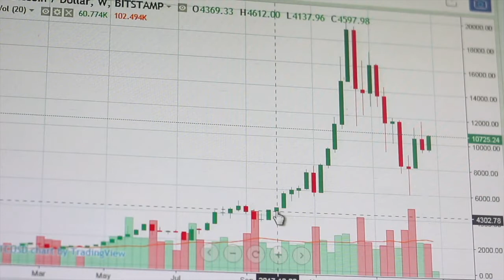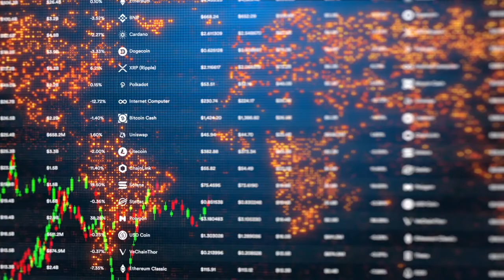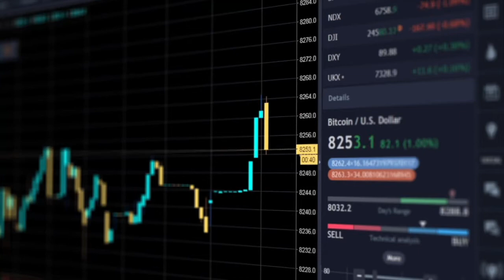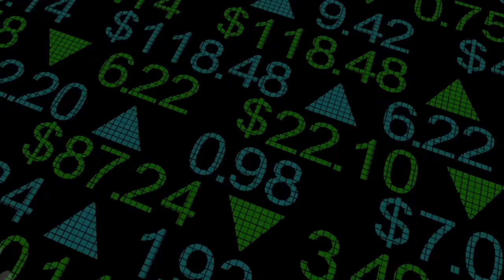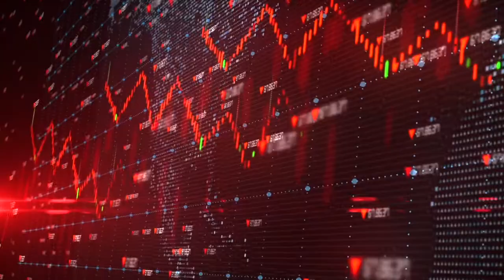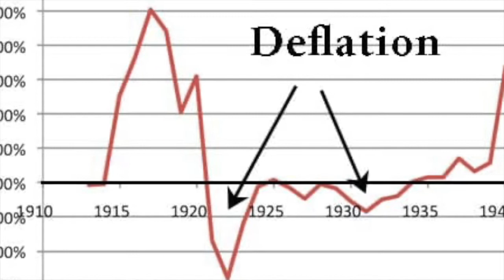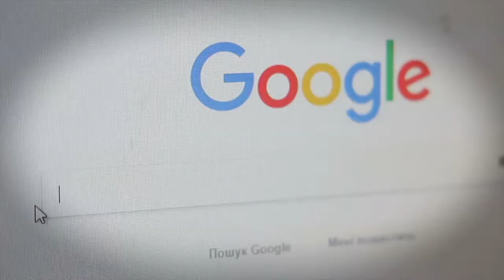Dan Held: Are We In A CRAZY Supercycle? (BTC)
Dan Held is the Director of Growth Marketing at Kraken. Dan Held often discusses the macro crypto outlook, on-chain bitcoin analysis, fundamental bitcoin analysis, long term bitcoin analysis and much more.

The crypto markets have many upcoming catalysts such as Ethereum 2.0, continued Ethereum EIP 1559, the infrastructure bill, companies accepting bitcoin payments and Cardano smart contracts on September 12th. There are many governmental led catalysts such as Bitcoin ETF, Bitcoin Futures ETF, Ethereum ETF, institutional crypto investors, SEC crypto regulations.

All of these catalysts could cause new all time highs for cryptocurrencies such as Bitcoin BTC, Ethereum ETH, Cardano ADA, Binance Coin BNB, Ripple XRP, Dogecoin DOGE. On the other hand these catalysts may cause a crypto market crash if the SEC impose crypto regulations, the infrastructure bill and if the Bitcoin ETF is declined.

I hope this channel can help you increase your returns in the stock market and crypto markets, as well as aiding you handling some of the stock market crashes and crypto crashes! Here on Simple Investing you will find educational videos from famous investors such as Warren Buffett, Cathie Wood (ARK Invest), Peter Lynch, Chamath Palihapitiya, Ray Dalio, Charlie Munger, Mark Cuban and many more!